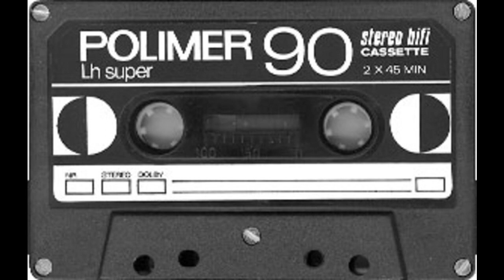LSP-One***Other Side Of Midnight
LSP-One Instrumentals